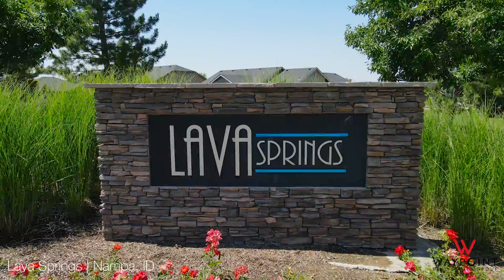Lava Springs Real Estate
The community of Lava Springs offers affordable luxury with lots of amenities just a 10-minute drive from the downtown Nampa area. In fact, you’ll have much of what you need right in this neighborhood along with tranquil beauty. It includes about 30 percent of open space with an on-site Legacy Charter School, a half-dozen parks, streams, ponds, greenbelt access, and picturesque walking pathways.

When you’re looking for adventures in the great outdoors, Lake Lowell Park is less than a 15-minute drive away from boating, hiking, picnicking, disc golf, and more. Nampa is home to two golf courses, the 18-hole Centennial Golf Course and 27-hole Ridgecrest Golf Club, and you’ll be within a 15-minute drive of either. Or head to the Nampa Rec Center less than 10 minutes away to take advantage of the aquatics center with six swimming pools, along with three gyms, a walking/jogging track, and a racquetball court.

Living in Lava Springs you’ll enjoy a more rural feel in a safe area that’s ideal for raising the kids who will attend Ronald Reagan Elementary, East Valley Middle, or Columbia High schools. And, city amenities are never too far away. Shopping is easy with a Walmart Supercenter that can be accessed with just a 7-minute drive and the historic downtown Nampa area is about 10 minutes away, with a creative array of diverse merchants. It’s home to restaurants, the Nampa Farmer’s Market, live entertainment venues, one-of-a-kind shops, art galleries, the Nampa Public Library, Nampa Train Depot Museum, and more.

When exploring the Lava Springs real estate, you’ll find impressive homes ranging in square footage from 1,411- to 3,016-square feet with three or four bedrooms, all at relatively low price tags for this desirable region. There are some good-sized homesites too, from .13 acres to .30 acres.

Whether you're looking for your first home, next home, or investing in the future, we are here!